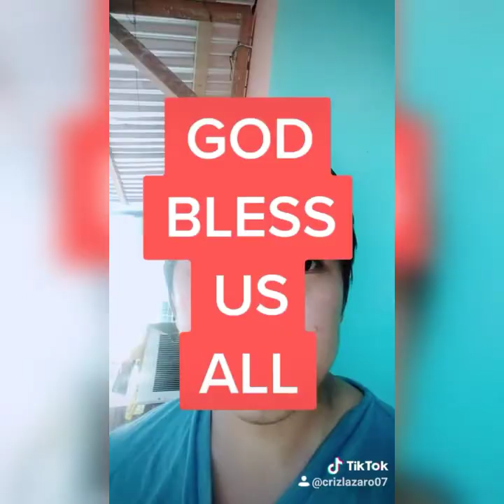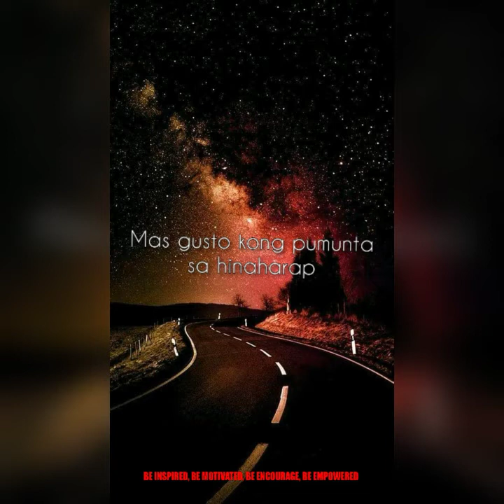KuyaCriz TikTalk Compilations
Be inspired, Be motivated, Be encouraged, Be empowered.